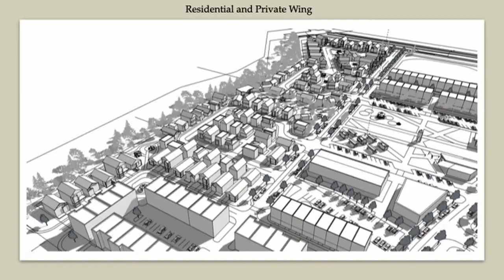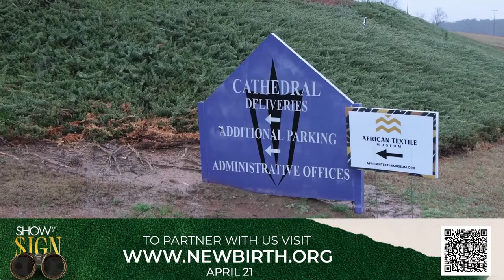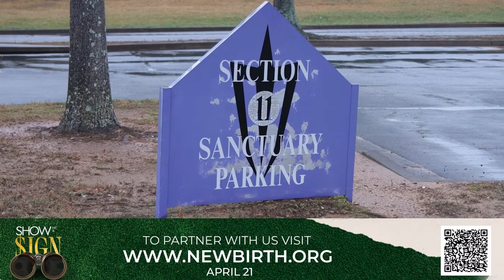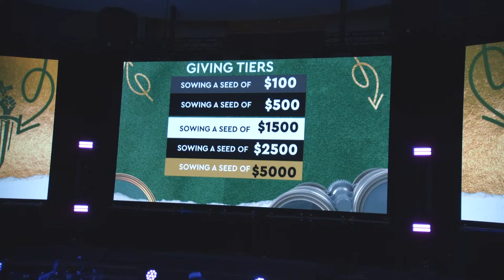Easter Sunday Service from NEWBIRTH featuring gospel recording artist Todd Dulaney |Dr. Jamal Bryant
Ways To Give: WeAreNewbirth.org Text "NBGIVE" to 77977